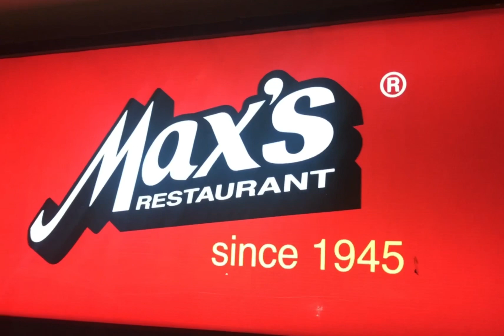Max’s Restaurant Middle East parang may Mali sa Celebration na ito OMG 😱😱😱